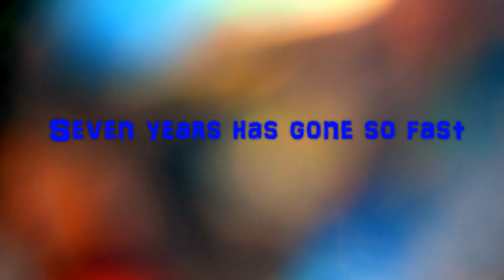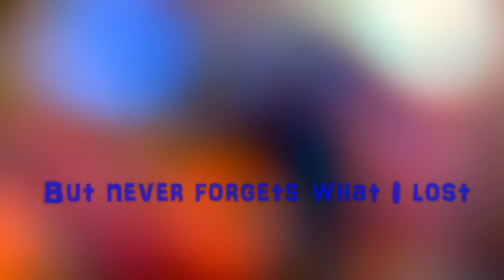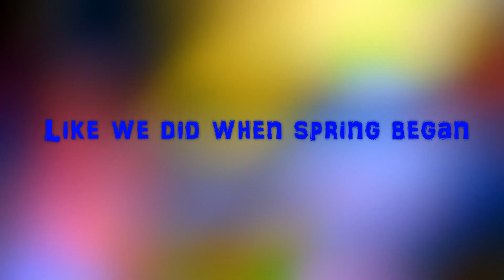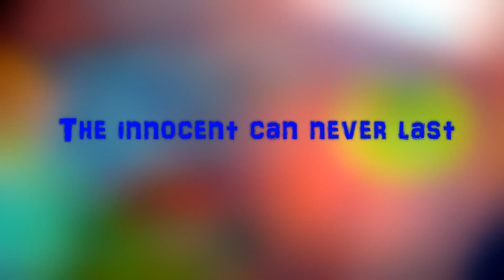Wake Me Up When September Ends (cover tune)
Cover tune I recorded of Green Day's "Wake Me Up When September Ends" (2004)